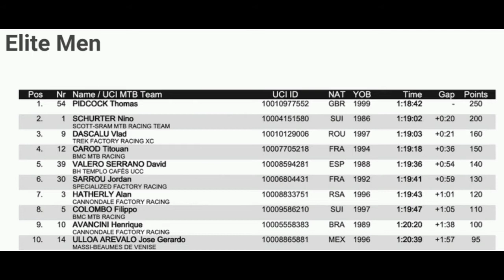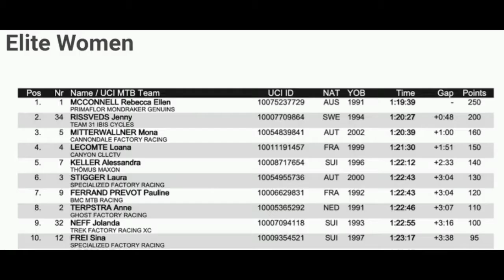Tom Pidcock Wins | 2022 Albstadt MTB | Schurter 2nd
Tom Pidcock Wins | 2022 Albstadt MTB

Tom Pidcock from Great Britain wins the second round of 2022 UCI MTB World Cup XCO season.

Pidcock was quoted saying "I found myself at the front after they set off really fast on the first few laps. Nino was pushing really hard. I just thought I would test the water and see where everyone was really at and got a gap. I want to win the world title and maybe the Euros as well."

Classification

1st. Thomas Pidcock: 1:18:42
2nd. Nino Schurter: +20
3rd. Vlad Dascalu: +21
4th. Titouan Carod: +36
5th. David Valero Serrano: +54

Music
1.
2. Splice app (GoPro)
3. Bloomer
4. Swallow
Upcoming events
2022年冬季奥运会